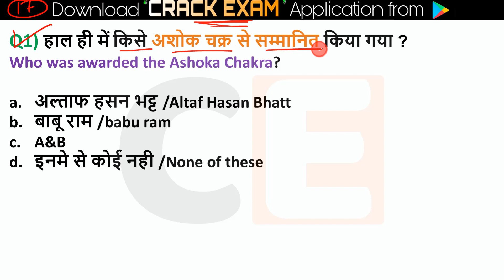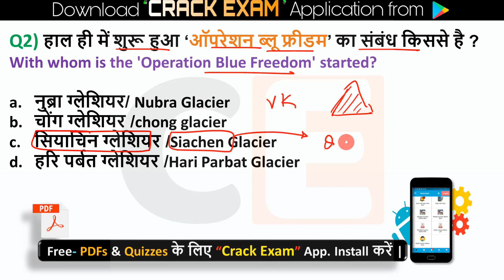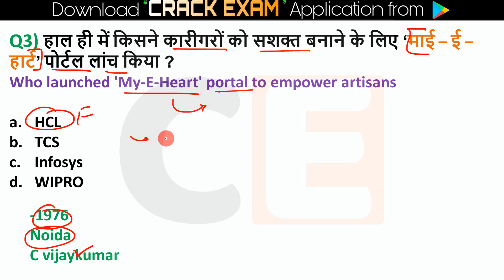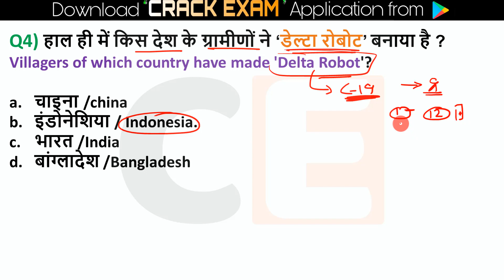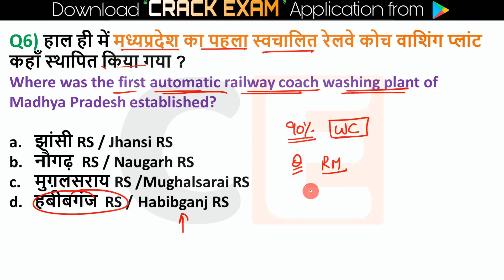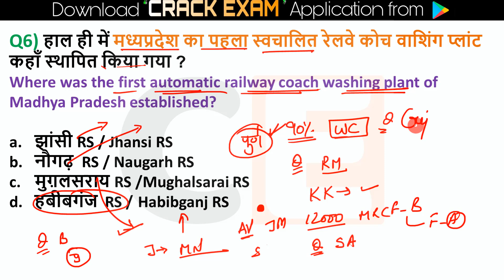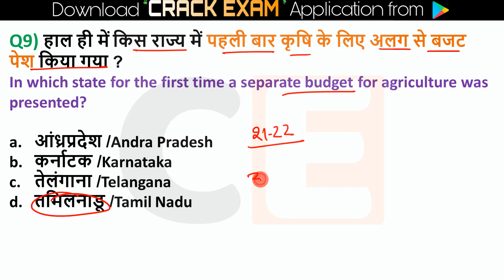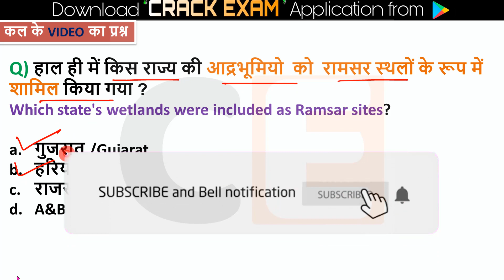Next Exam 17 August 2021 Current Affairs Daily Next Exam hindi , next exam Today Current Affairs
Next Exam17 August  2021 Curreent Affairs Crazy Gk Tricks Current affairs for RRB NTPC ,Current Affairs for Group D , Rajasthan , Delhi police , SSC CHSL 2021, RPSC , Crazy Gk Tricks, Next exam by indresh RC

💎💎💎💎💎💎💎💎💎💎💎💎💎💎💎💎💎💎💎Next Exam 17 Aug July 2021 Current Affairs , current affairs today in hindi Next exam current affairs
17 Aug 2021 Current Affairs|Daily Current Affairs in hindi,next exam Current Affairs, next dose
next exam current affaris , 17 Aug next exam current affairs , next dose current affairs , current affairs by indresh rc  , next exam current news , next exam gk